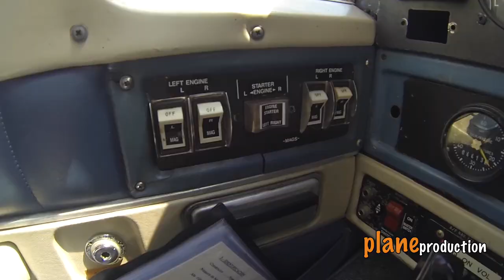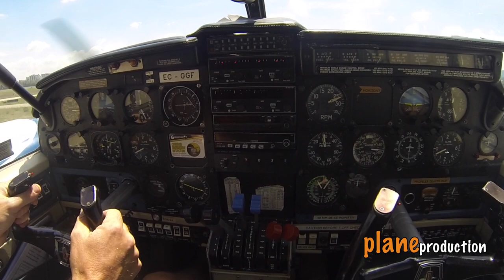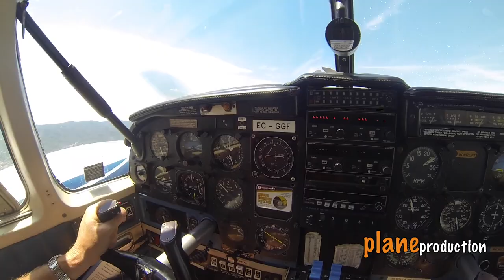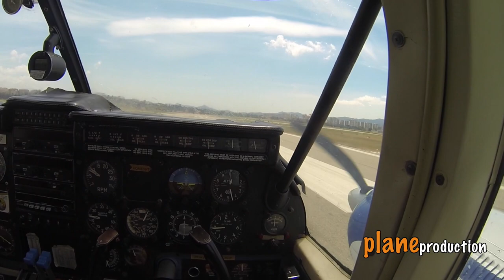Flying around with the Piper Aztec PA27 EC-GGF | Cockpit View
EC-GGF
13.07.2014